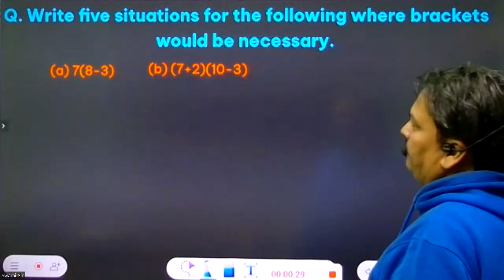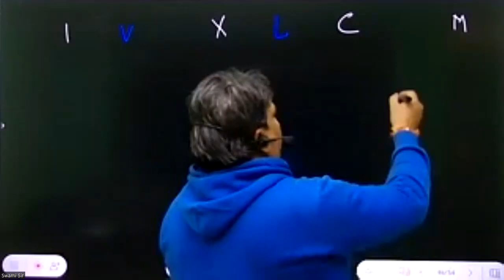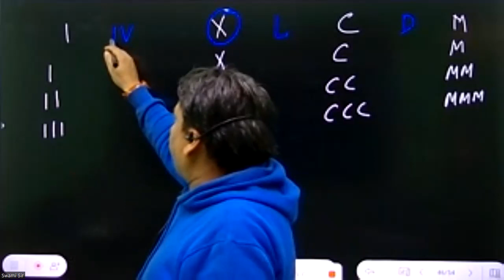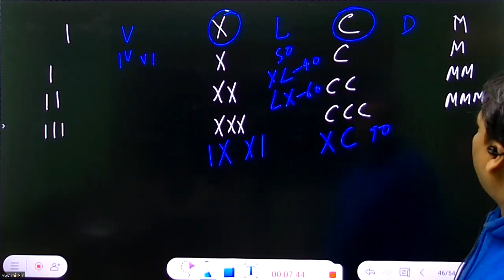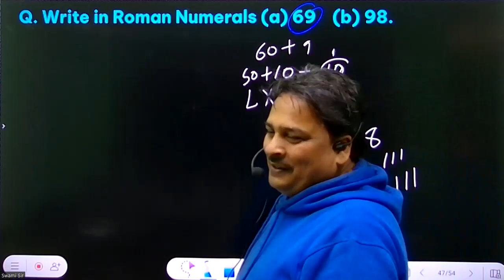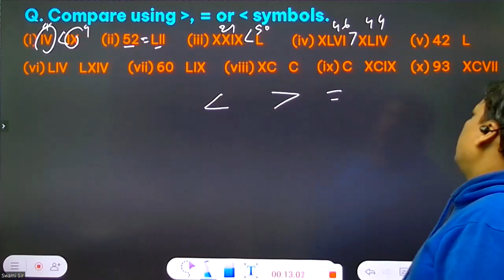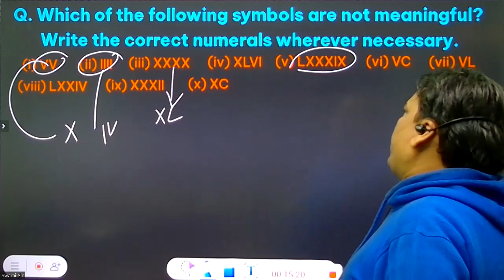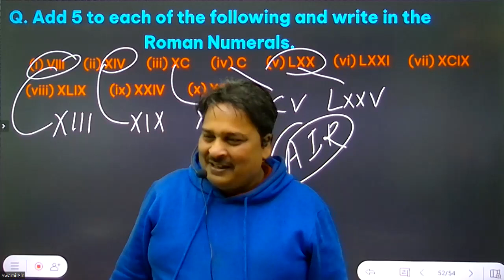CLASS 6 | MATHEMATICS | CH 1 KNOWING OUR NUMBERS | PART 04 EP 04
Knowing Our Numbers  | Class 6 Maths Chapter 1 ASMS

✔️ Class:  6th
✔️ Subject: Maths
✔️ Chapter:  Knowing Our Numbers  (Chapter 1)
✔️ Topic Name:  Knowing Our Numbers | Class 6 Maths Chapter 1   Part 04
✔️ Topics Covered in This Video:  Roman Numbers.